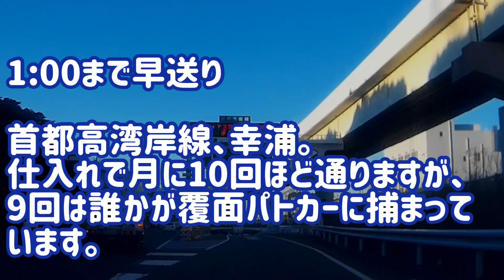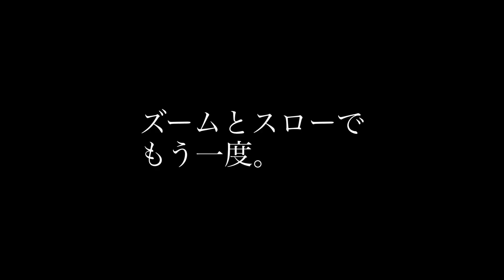覆面パトカーに捕まる⁉︎ 朝夕の湾岸線は要注意。覆面パトカーにスピード違反で捕まります。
首都高湾岸線、幸浦⇄横浜ベイブリッジの朝夕、第三京浜上下線の夕方は覆面パトカー、スピード注意。
追い越し車線に車が少ない時は勘付かないと。どの県も覆面パトカーの周遊ポイントは地元の人が一番よく知っていますよね。
追い越し車線を走る際は追い抜いた車の運転手を確認。